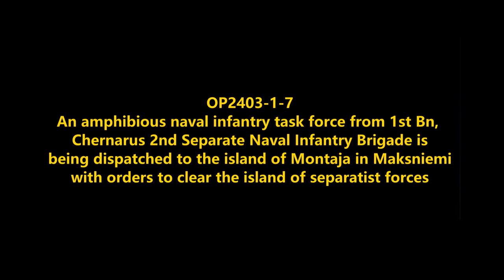Assault on Montaja: Chernarus Naval Forces Amphibious Combat Operations in Maksniemi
OP2403-1-7
1st Bn, Chernarus 2nd Searate Naval Infantry Brigade launches an attack on separatist forces on the island of Montaja in Maksniemi.
Mods used (Not a comprehensive list):

RHS GREF
CUP
TPW Mods
Project Opfor
Drongo's Command Enhancement
ASR AI3
Lambs Suppression
Russian Female Voice
Zephik Females
TGM Females
Bloodlust

Terrain: Maksniemi

Why Chernarus?